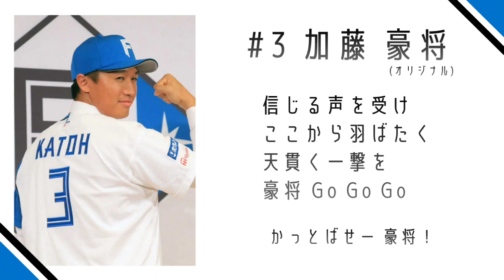【オリジナル応援歌】北海道日本ハムファイターズ 加藤豪将 応援歌作ってみた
超超超お久しぶりです。豪将オリジナル応援歌グランプリ に乗じて戻って参りました。色々と音源は溜め込んでいるものの、投稿には至らずすみません🥺

さて、投稿したいオリジナル応援歌はまだまだたくさんあるのですが、今回は加藤豪将の応援歌です。日ハムは中田や清宮などビッグな選手にシンプルな応援歌をあてがう印象がありまして、今回はそういったイメージで作ってみました。貫禄とフレッシュさの両立を意識したつもりです(？)

さあこれ以降オリジナル応援歌の投稿が続きますよー！また長々とお待たせしてしまいましたが、これからも投稿をお楽しみに！🙇🏻‍♂️